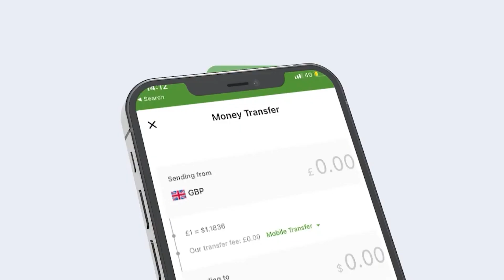Ogaan Baa Loo Kala Fogeeyey Irirsamaale Oo Waxa Laag Baqayey"Faadumo Siciid